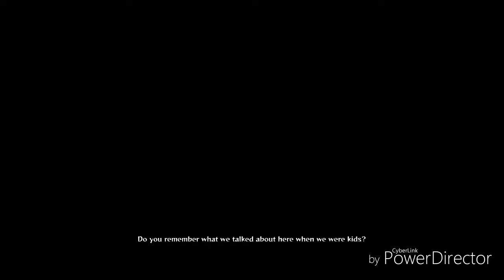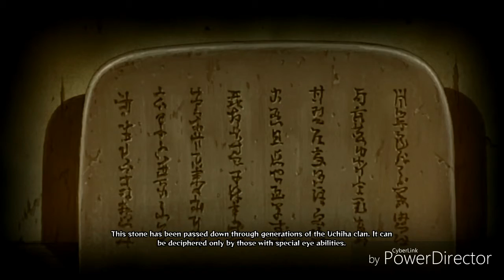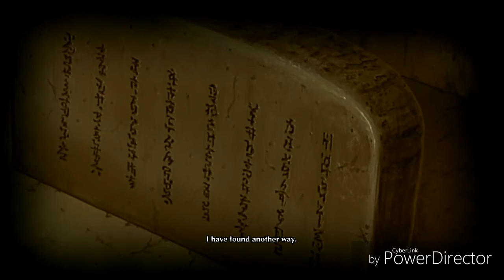Gold ninja gaming way NARUTO Shippuden Ultimate ninja STORM 4 Road to Boruto story part 4